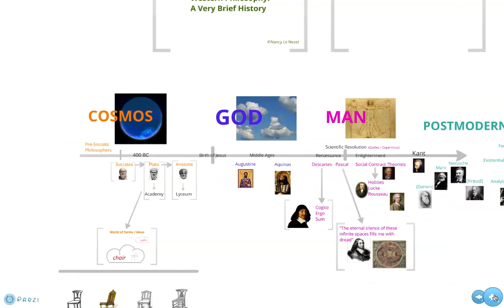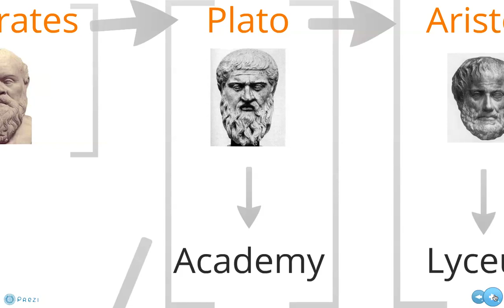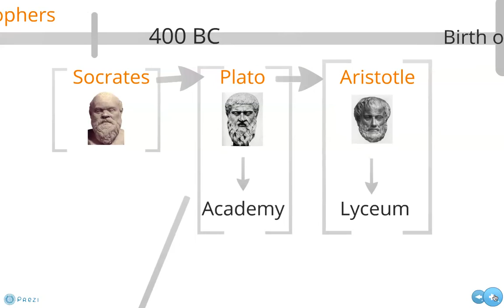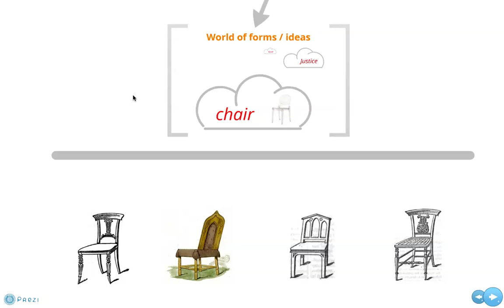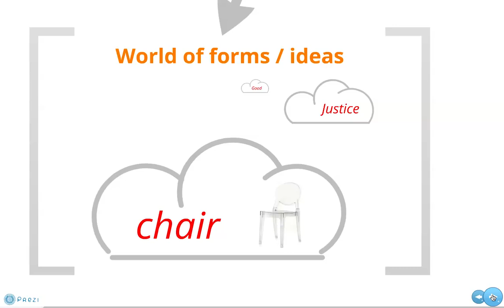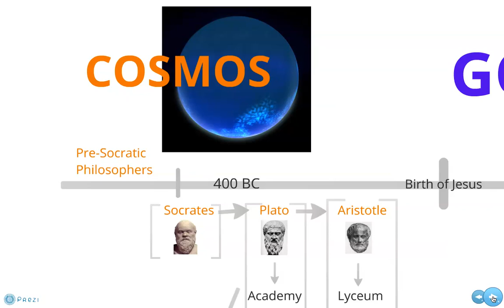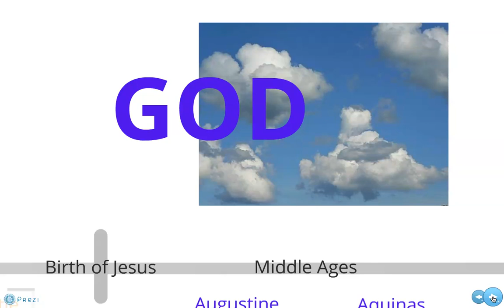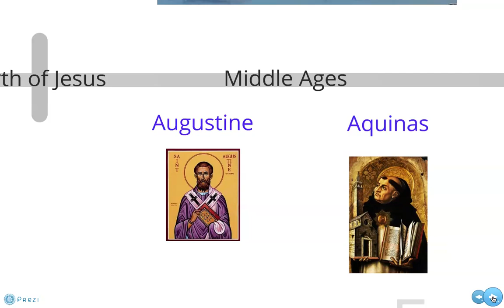History of Western Philosophy (1:2).mov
A very brief (well, 27 minutes in total!) history of Western Philosophy, focusing on some of the main eras in the evolution of ideas. Part 1 goes from ancient Greece to the end of the Middle Ages. I used a similar timeline to introduce Philosophy to A-level and IB students, and it seems to help put theories and scholars into context.